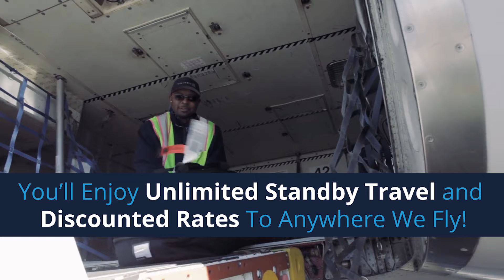United Airlines is Hiring Ramp and Catering Agents at Denver International Airport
Operations are at the Heart of our Airline.
Our operations and operational support employees ensure that customers have a fantastic experience on board, while also ensuring that our aircraft are safe and reliable. Join this amazing team at Denver International Airport!

At DIA, we're hiring:

Ramp Service Employees (Part-Time)
Equipment, Sanitation, & Liquor Agents (Full-Time)
Transportation Agents (Full- and Part-Time)
Food Agents (Full-Time)